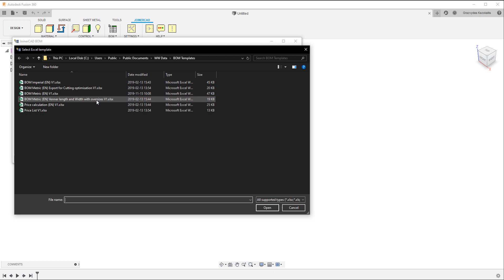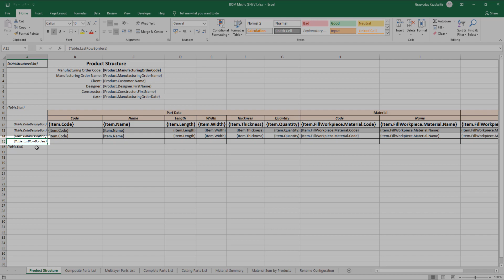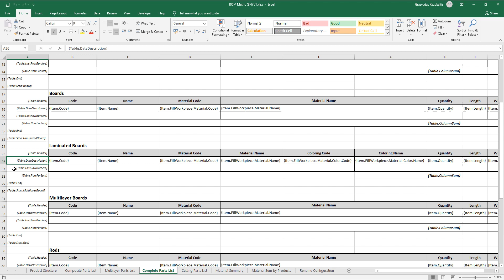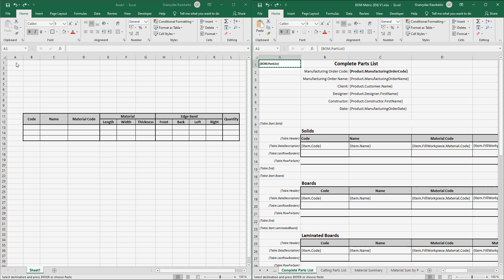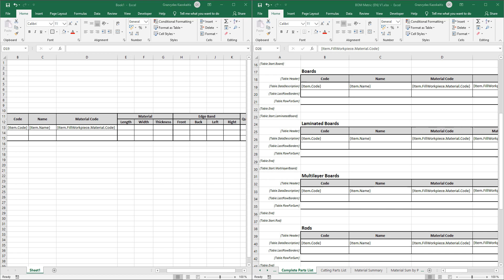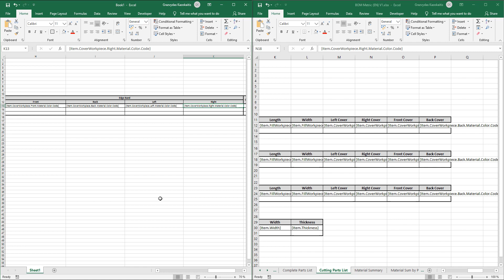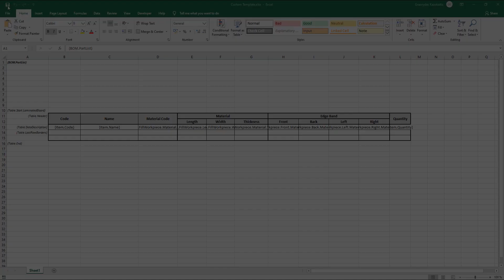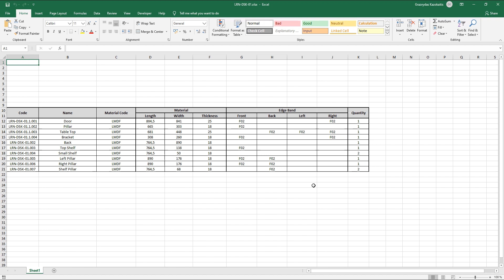JoinerCAD BOM custom template creation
In this video I will explain how to create your own custom JoinerCAD BOM template.

0:00 BOM overview in general
1:18 BOM overview in detailed
3:00 Creation of custom template
8:05 BOM generation with new template